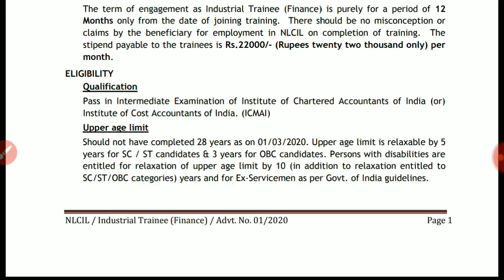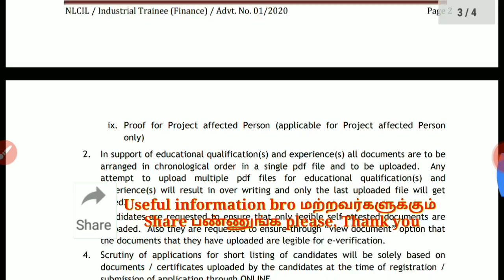நெய்வேலி லிக்னைட் கார்பரேஷனில் வேலைகள் அறிவிப்பு || NLC Recruitment 2020 | Tamilnadu Government jobs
நெய்வேலி லிக்னைட் கார்பரேஷனில் வேலைகள் அறிவிப்பு || NLC Recruitment 2020 ||

நெய்வேலி லிக்னைட் கார்ப்பரேஷன் வேலைவாய்ப்பு 2020

நெய்வேலி லிக்னைட் கார்ப்பரேஷனில் (NLC) காலியாக உள்ள தொழில்துறை பயிற்சி பணியாளர்பணிகளுக்கான அதிகாரபூர்வ அறிவிப்பு ஒன்று வெளியாகியுள்ளது. தகுதியான மற்றும் விருப்பம் உள்ள விண்ணப்பதாரர்கள் எங்கள் வலைத்தளம் வாயிலாக விண்ணப்பிக்கலாம்.

பணியிடங்கள் :

மொத்தம் 56 பணியிடங்கள் காலியாக உள்ளதாக அறிவிக்கப்பட்டுள்ளது.

வயது வரம்பு :

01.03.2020 தேதி கணக்கீட்டின் படி 28வயதிற்குட்பட்ட விண்ணப்பதாரர்கள் விண்ணப்பிக்கலாம்

கல்வித் தகுதி :

Chartered Accountants & Cost Accountants ஆகிய துறையில் பட்டம் பெற்றவர்கள் விண்ணப்பிக்கலாம்.

தேர்வு செயல்முறை :

விண்ணப்பதாரிகள் தகுதிப்பட்டியல் மூலம் தேர்வு செய்யப்படுவர்.

விண்ணப்பிக்கும் முறை :

விண்ணப்பிக்க தகுதியானவர்கள் 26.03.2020 அன்றுக்குள் ஆன்லைனில் விண்ணப்பிக்க வேண்டும்.

Notification

தமிழக அரசின் நிரந்தர வேலை | ஊரக துறையில் காலிப் பணியிடங்கள் அறிவிப்பு | Tamilnadu Government jobs

இலவச பாட புத்தகம் அனைத்து அரசு வேலைவாய்ப்புக்கு பதிவிறக்கம் செய்ய

- தமிழக அரசு & மத்திய அரசின் போட்டி தேர்வுக்கு தேவையான அனைத்து புத்தகங்களும் இலவசமாக ஆன்லைன் மூலமாக பதிவிறக்கம் செய்ய முடியும் &   click for watching and how to register for download

Keep support